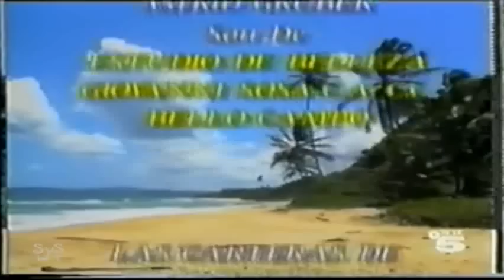La Loba Herida - Capitulo 19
Telenovela Venezolana Protagonizada por Mariela Alcalá y Carlos Montilla en 1992. Producida por Marte Television y  La Cadena de Televisión Española Tele 5.